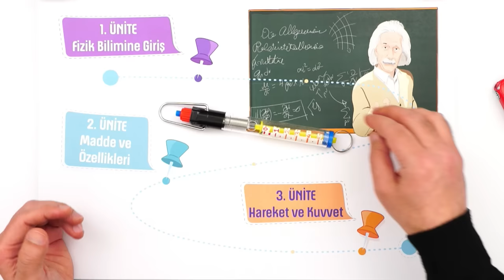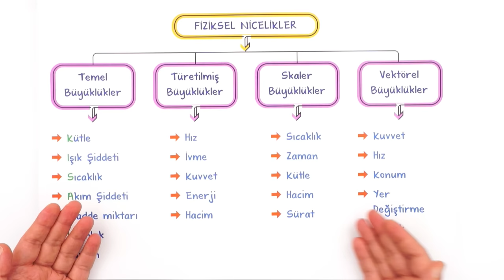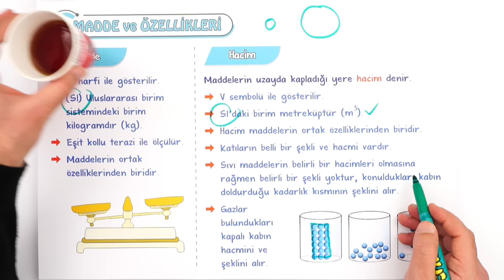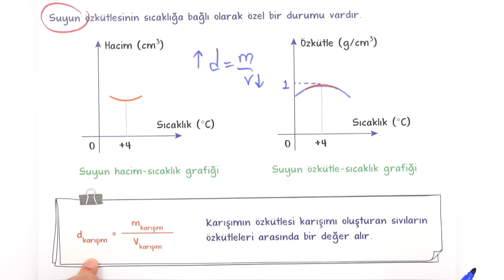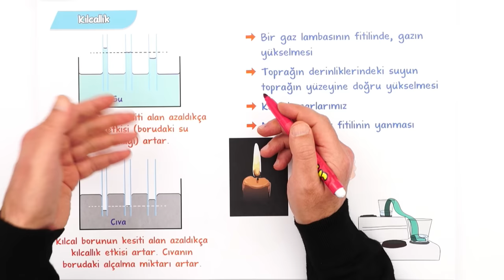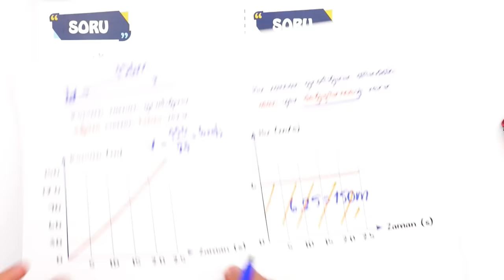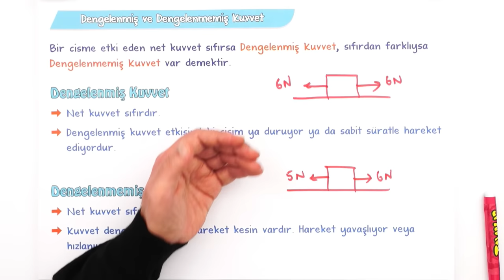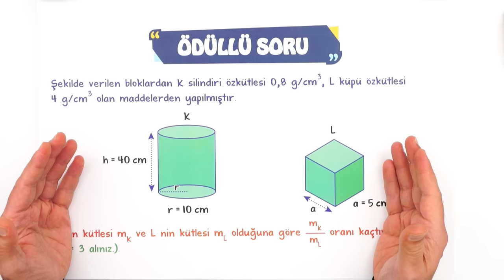9.Sınıf 1.Dönem Fizik Full Tekrar 🔁 #2023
Konuyu Tekrar Edebileceğin Kaynaklar 👇
1.Dönem Full Tekrar Kampı başladı! Fizik dersini detaylı konu anlatımı ve yeni nesil soru çözümleri ile tekrar ediyor ve eksiklerikapatıyoruz 🤓